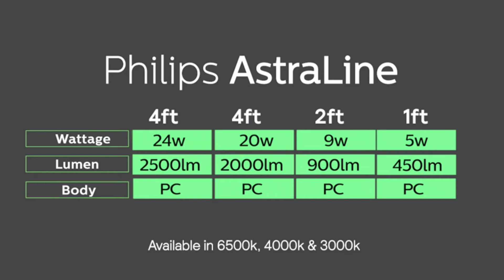Philips Astra Line